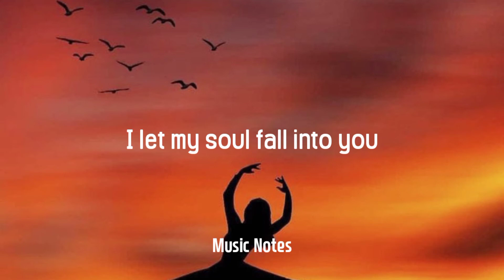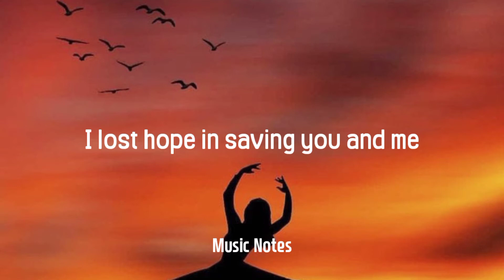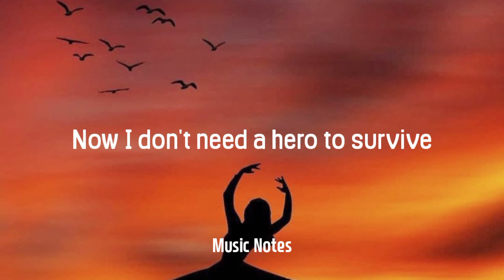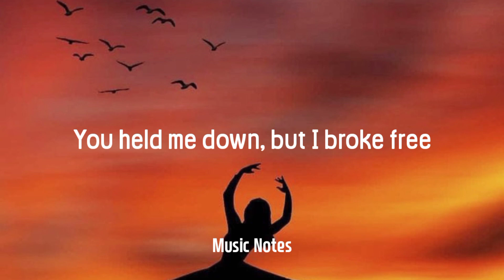Cash Cash, Christina Perri - Hero (Lyrics) "now i don't need your wings to fly" TikTok Song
hit on the bell icon to stay updated about next video

i hope enjoy this❤️🙏